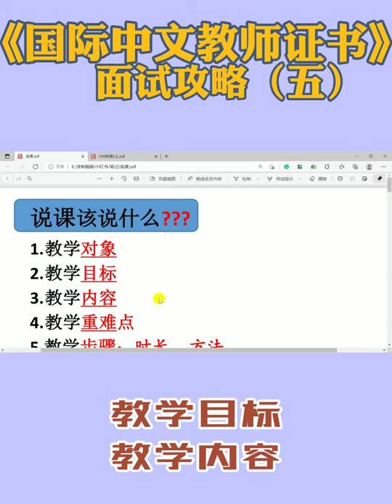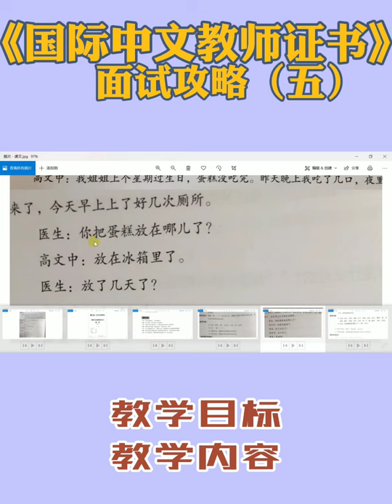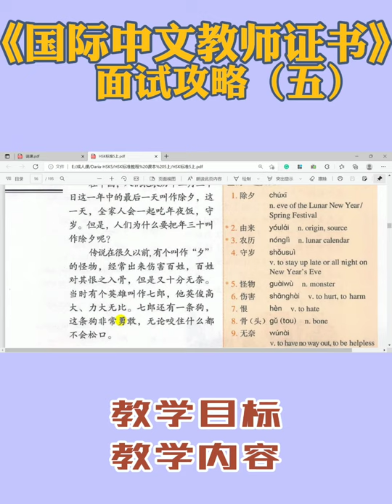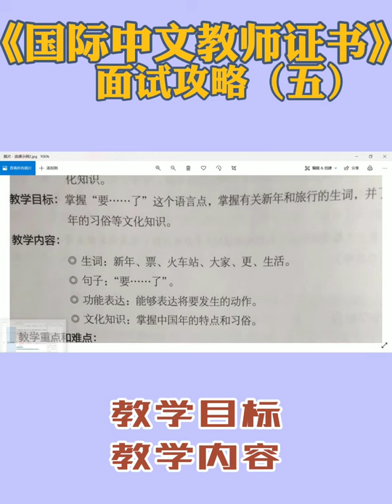对外汉语之 国际中文教师证书面试攻略-说课1